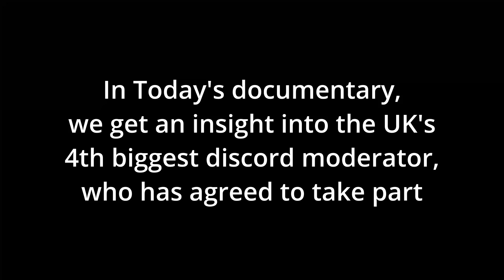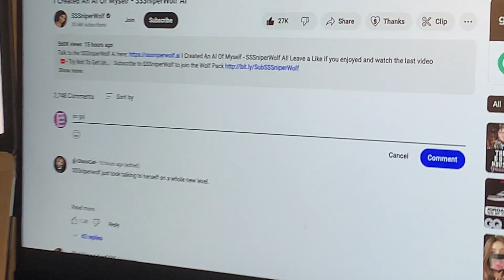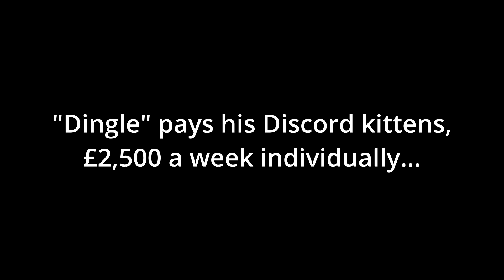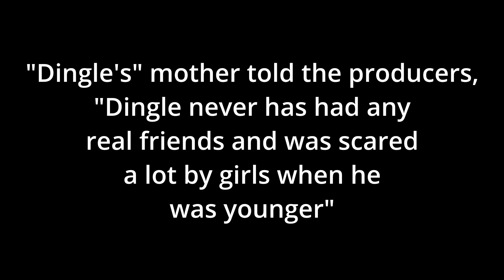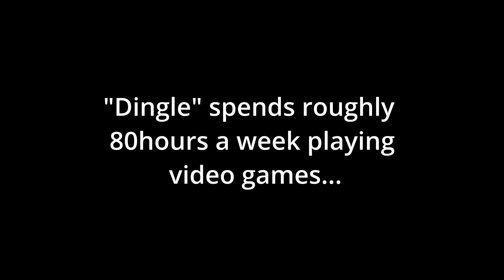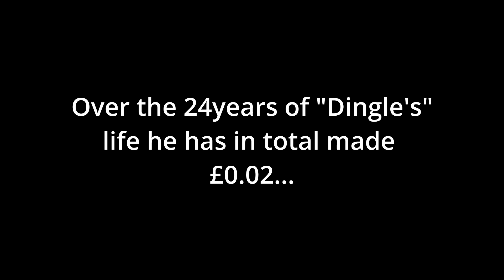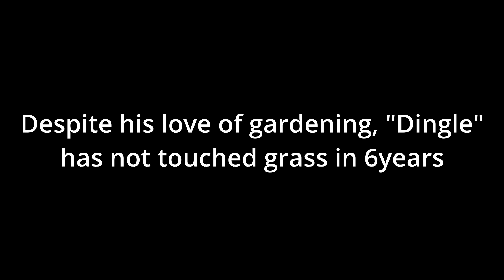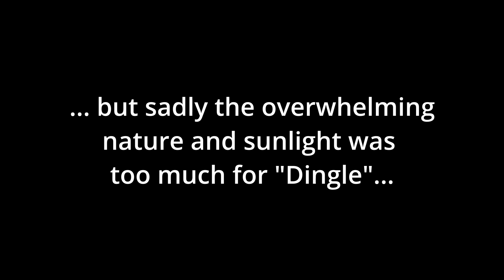Day In The Life Of A Discord Mod (WackyMacky Documentary)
The Discord Mod- KingMagna's channel

TheMindOfMacky
talking channel;  @themindofmacky

WackyPop
gaming channel;  @wackypop

Jermac
music channel;  @Jermac11